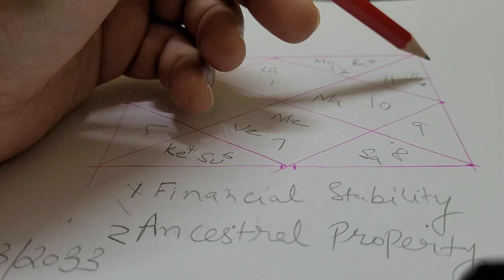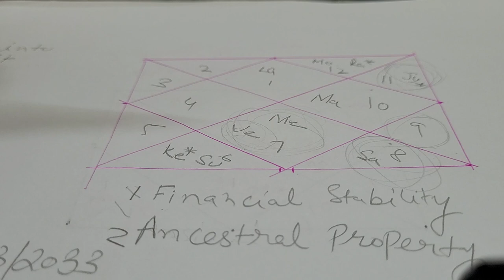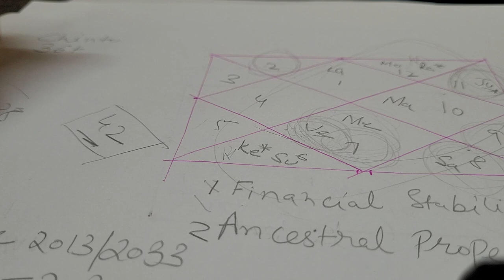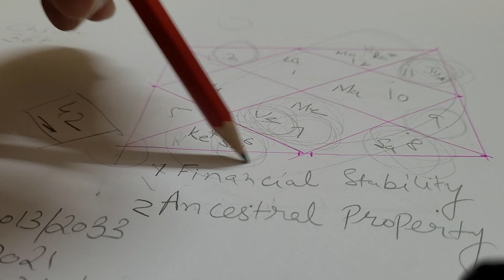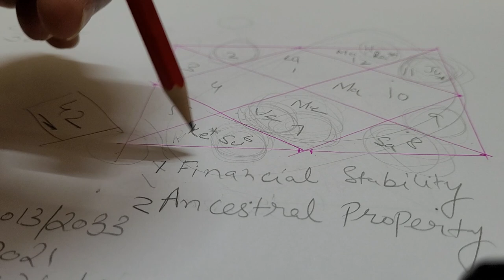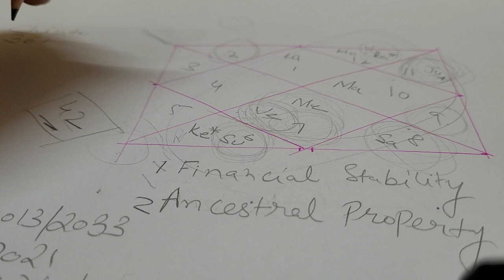Kaal sarp dosh free kundli/ lagna prediction ☎️ 9717398797